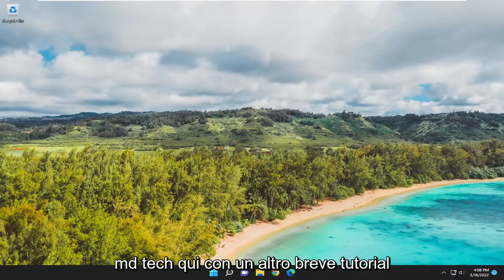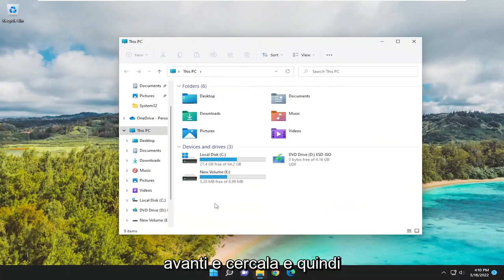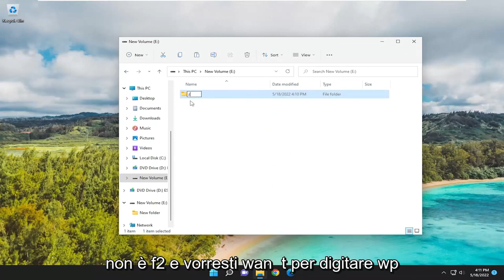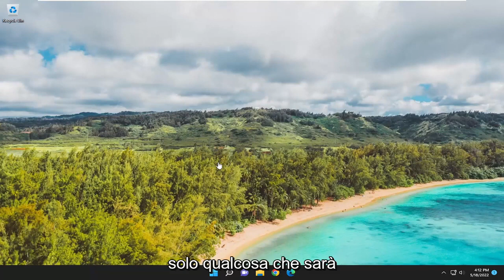0x80070005: come risolvere l'errore di Windows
Correggi i giochi che non si installano sul codice di errore dell'app Xbox 0x80070005 su PC [Tutorial]

Alcuni giocatori di PC stanno segnalando il problema per cui ottengono il codice di errore 0x80070005 sulla loro piattaforma di gioco Windows 11 o Windows 10, che sembra impedire ai giocatori di installare il gioco Halo Infinite oltre un certo punto, di solito circa il 49%. Questo post fornisce le soluzioni più adatte per correggere correttamente questo errore.

Problemi risolti in questo tutorial:
Codice di errore dell'app Xbox 0x80070005
Codice di errore dell'app Xbox 0x80070005 accesso negato
Codice di errore dell'app Xbox 0x80070005 errore 110

Ci sono sempre più app nel Microsoft Store ogni giorno e gli sviluppatori le mantengono in buona forma rilasciando aggiornamenti.

Per aggiornare le tue app di Windows 10, devi andare allo store, ma cosa succede se non riesci ad aggiornare?

Alcuni utenti hanno segnalato di aver riscontrato uno strano errore 0x80070005 durante il tentativo di aggiornare le proprie app dal Microsoft Store. Ecco come colpisce l'imprevisto e cosa farne.